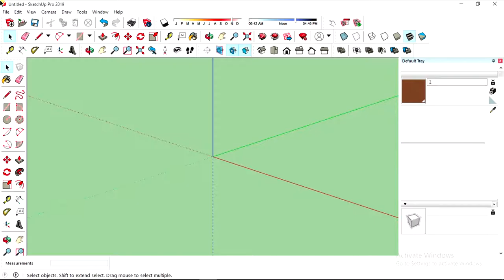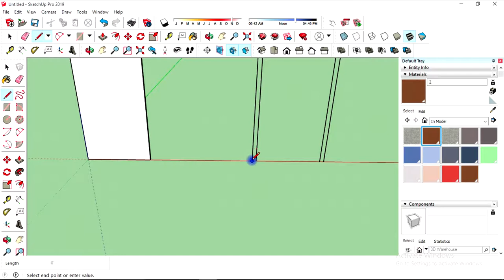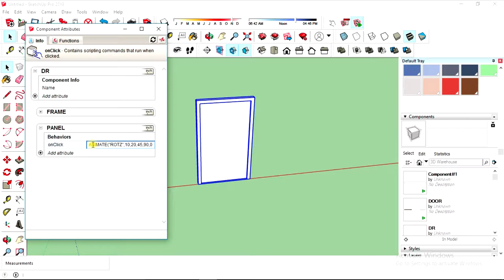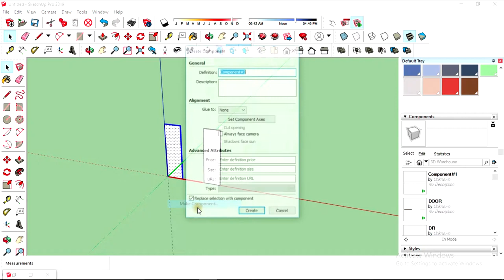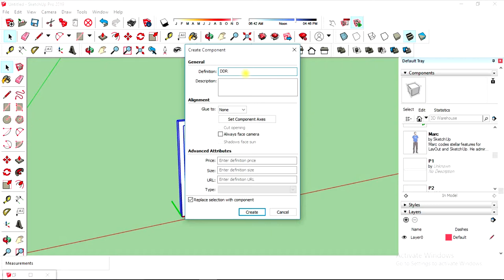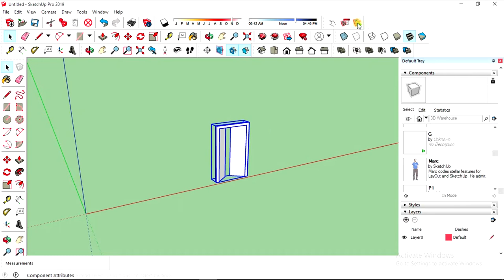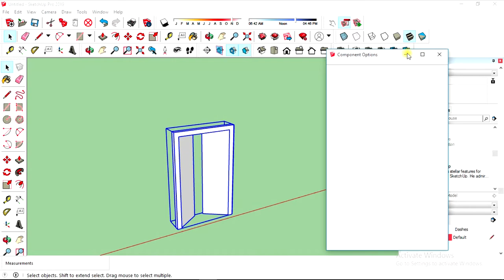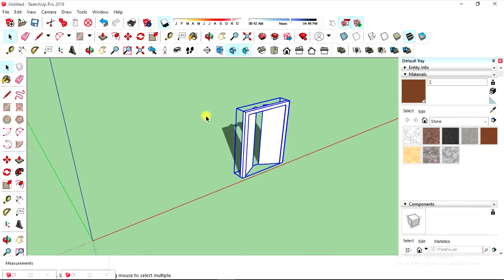How to create a door with dynamic component attribution Sketchup tutorial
In this chaannel we are learn about civil related softwares.

Attribution : click Onclick and type ANIMATE ("ROTZ",0,10,45,10,0)

Any quries leave in comment section.
Next video : 3rd octber 6pm

press Bell icon and get instant updates from soft tech 4 civil